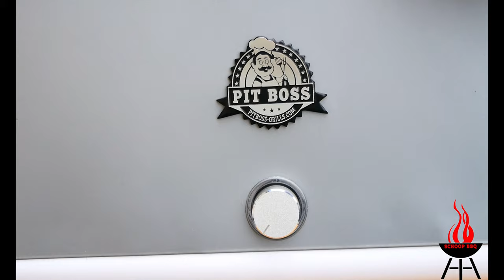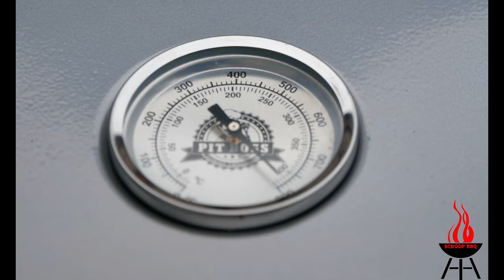Test du Barbecue Portable Pit Boss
J'ai le plaisir de tester ce petit Barbecue Portable de chez @PitBossGrills
Un vrai plaisir grâce a son ventilateur intégré.
Petit mais Costaud.